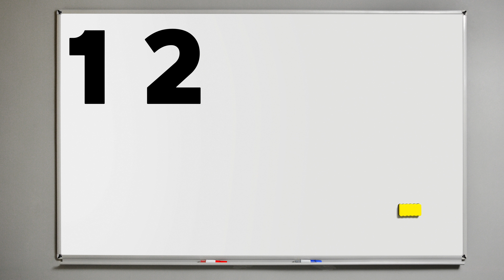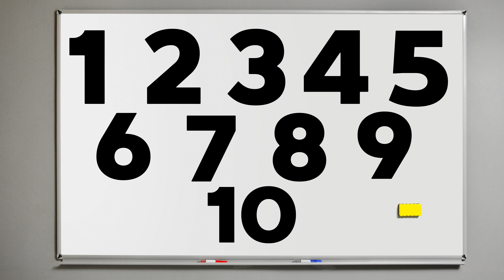Ek Do Teen Char Urdu Ginti Poem| Urdu Nursery Rhymes Collection for Kids.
Everyone! Time to learn something good at the beginning of the year. Check out this funny Urdu rhyme Urdu Ginti for kids to sing along and enjoy!